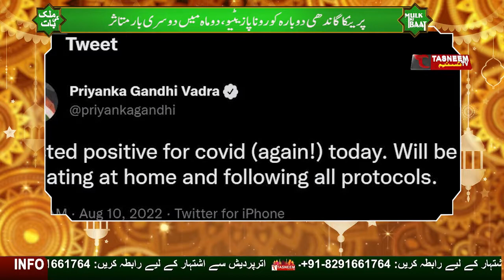Priyanka Gandhi Corona Positive || Tasneem TV